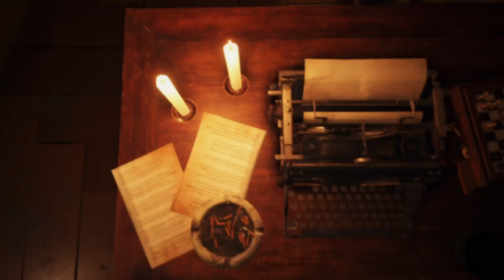Resident Evil 4 / จำลองกู้ภัย CH9#22